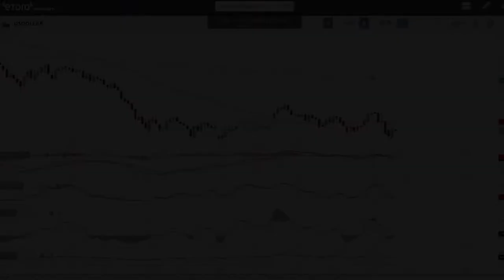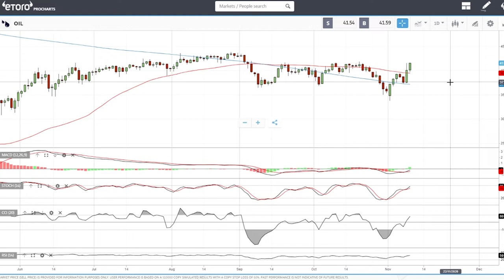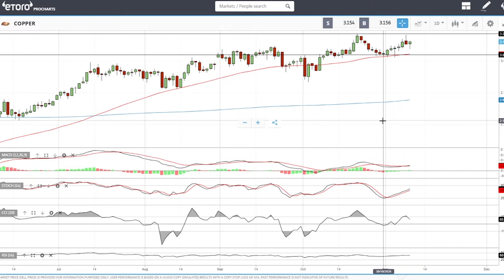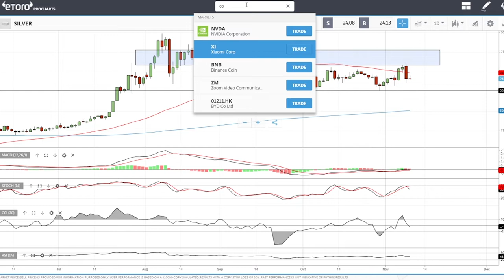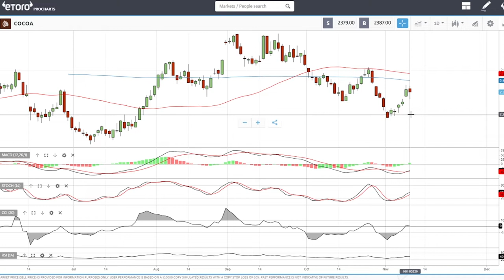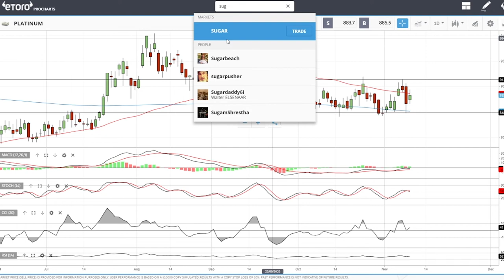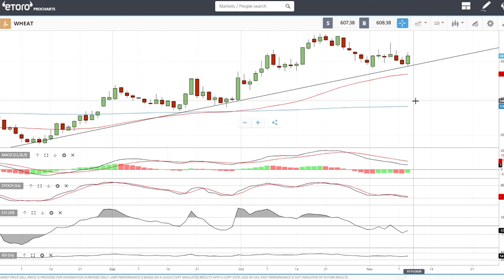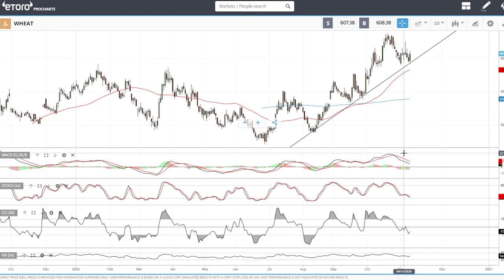WTI oil, natural gas, gold, silver, copper, cocoa, sugar and wheat forecast for November 11, 2020